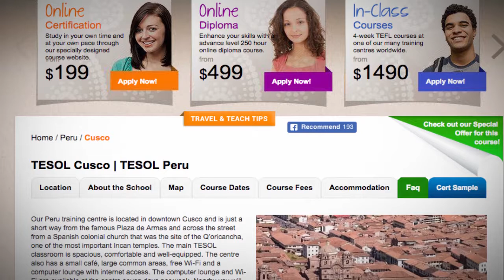Welcome to Our TESOL School in Cusco, Peru | Teach & Live abroad!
Our Peru training centre is located in downtown Cusco and is just a short way from the famous Plaza de Armas and across the street from a Spanish colonial church that was the site of the Q’oricancha, one of the most important Incan temples. The main TESOL classroom is spacious, comfortable and well-equipped. The centre also has a small café, large common areas, free Wi-Fi and a computer lounge with internet access. The computer lounge and Wi-Fi are available at the centre seven days per week. Nearby you will find plenty of banks and restaurants and other amenities.

Find out more about taking a TEFL course in Cusco